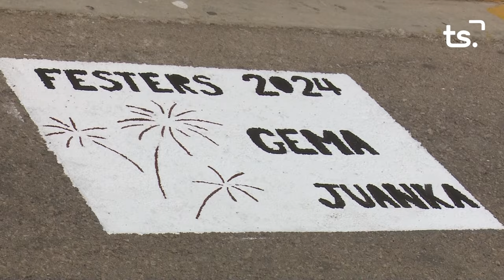LA SAFOR EN FESTES-PRESENTACIÓ FESTES ALQUERIA COMTESSA 2024